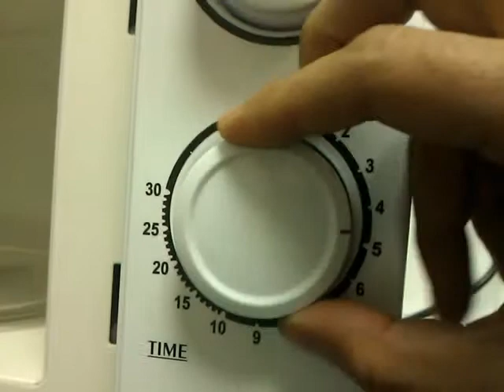CultOfJaffa - Mark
I WILL COMMIT MASS JAFFACIDE IF MY DEMANDS ARE NOT MET!!!